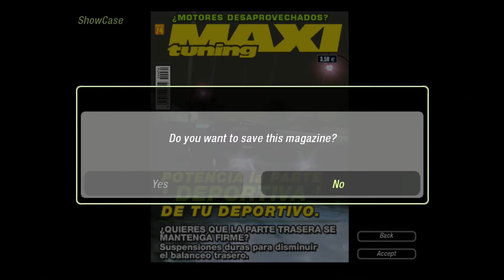I win in last second | Drifting like a pro [NFSU Part #11]